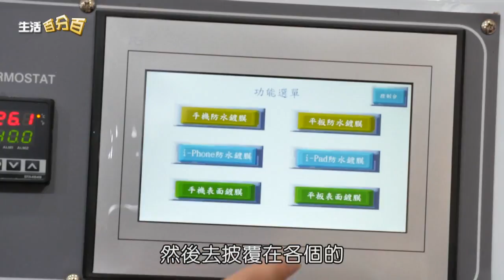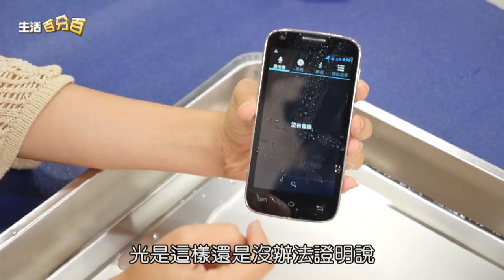中天【生活百分百】科技資訊單元 亞護奇膜-免拆機防水新技術 超音波震盪奈米鍍膜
要讓手機能夠防水，卻又不想失去原廠保固，聽起來似乎是兩難的抉擇，不過現在已經有國內的業者，發揮了台灣堅強的研發實力，選用不傷主機板的高科技環保奈米塗料，首創了奈米in防水鍍膜的雙專利技術與設備，能夠一次滿足消費者的所有需求。